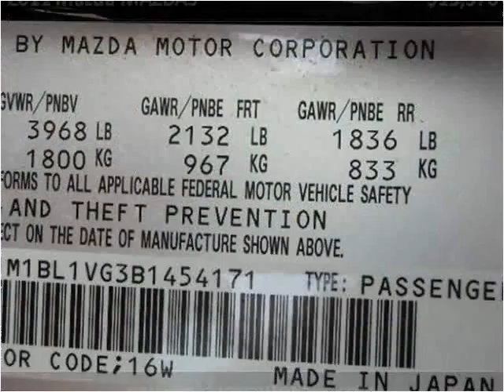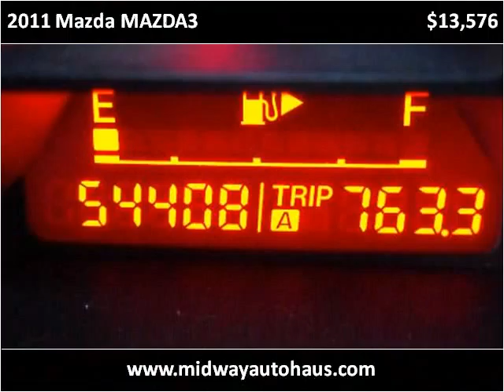2011 Mazda MAZDA3 Used Cars Bridgeview IL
This 2011 Mazda MAZDA3 is available from Midway Autohaus.